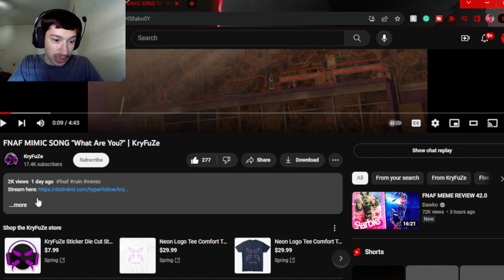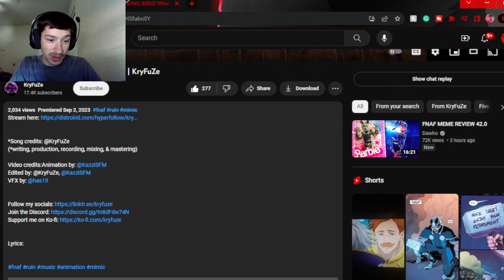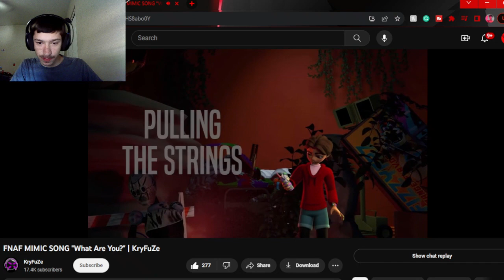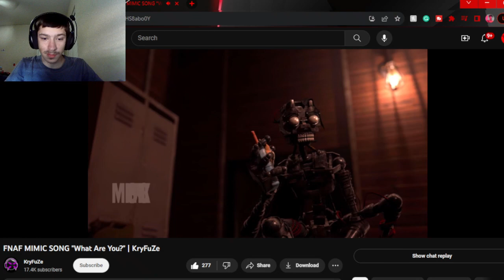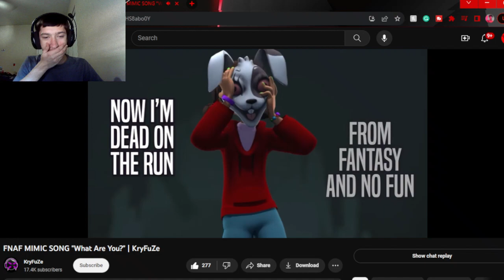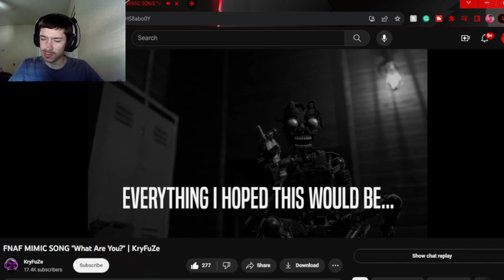Swaggy's Here| Reaction to FNAF MIMIC SONG "What Are You?" | KryFuZe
P.S. Please check out KryFuZe, KazziSFM, and has19 as they all worked really hard on this and deserve the support also if you want to support this channel then hit the Like Button and Subscribe as it helps a ton!!!

Tags Used: fnaf ruin song,fnaf ruin,fnaf security breach song,fnaf security breach,fnaf song,five nights at freddys song,five nights at freddys,security breach ruin dlc song,security breach ruin,KryFuZe security breach ruin song,five night at freddys song,fnaf reaction,fnaf song reaction,reaction,swaggy reacts,swaggys here,swaggys here reaction,fnaf ruin song reaction,KryFuZe fnaf songs,KryFuZe music,KryFuZe,kryfuze mimic song reaction,kryfuze mimic song